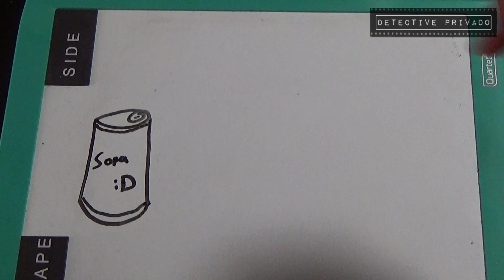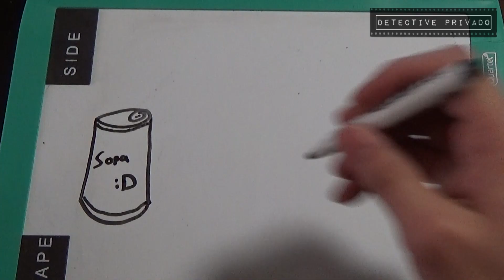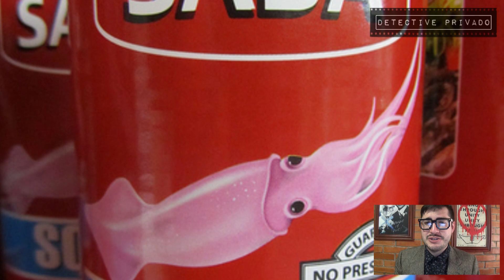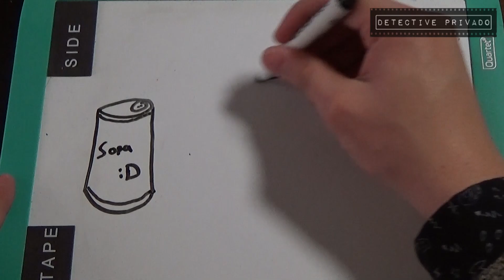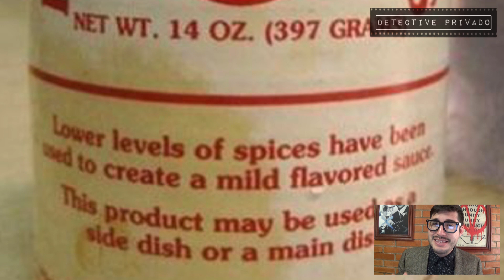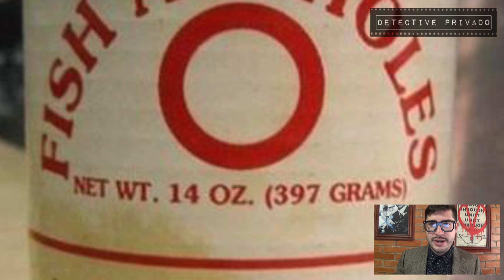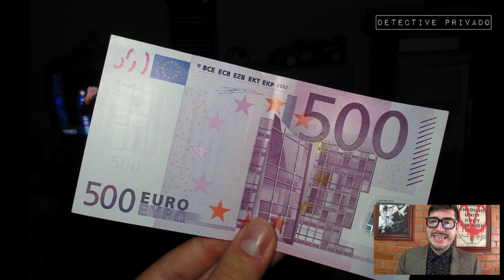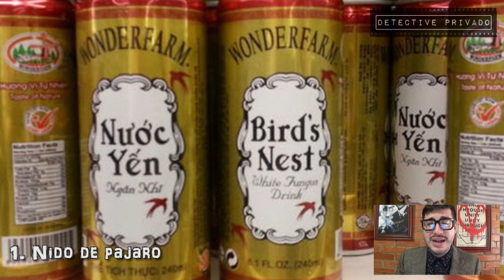TOP 10 COMIDA ENLATADA ASQUEROSA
Bienvenidos Internetz, yo soy el Detective privado.
La peor comida que te puedas encontrar en una lata.